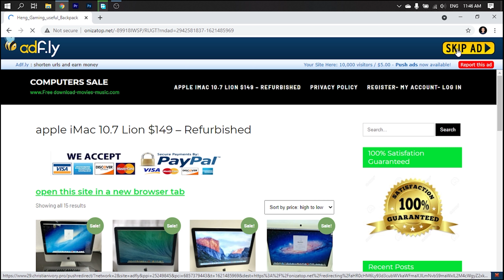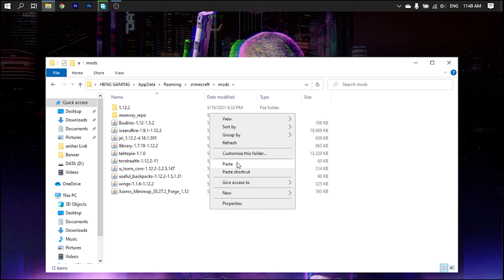របៀបដាក់ mod កាតាបដូចបង Selena Gaming 100%!! 😍 - how to install useful backpack 4K video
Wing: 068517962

!!!​ សូមចូលរួមរក្សាភាពថ្លៃថ្នូរជាមនុស្សក្នុងការបញ្ចេញមតិ!!!

Heng Gaming Ark Survival evolved
Heng Gaming granny
Heng Gaming granny 2
Mr. Meat
Granny
Granny 2
Mobile Legend
Ice Scream 3
Granny Khmer
Granny 2 Khmer
Heng Gaming granny
Mr. Meat
Granny
Granny 2
Mr meat Khmer
Heng Gaming Mr meat
Heng Gaming horror game

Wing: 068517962